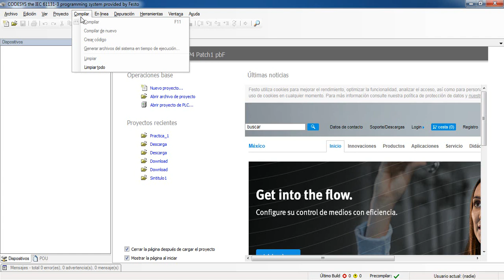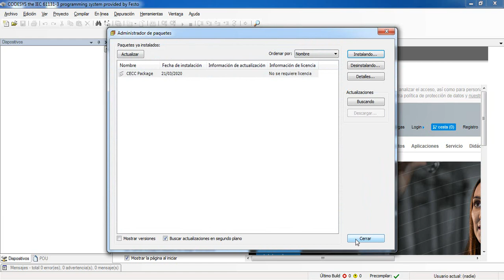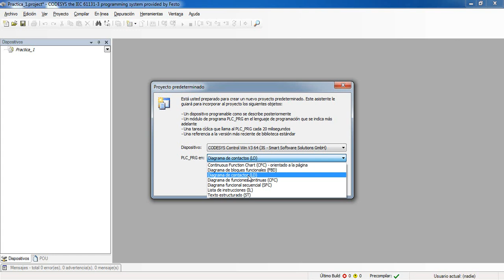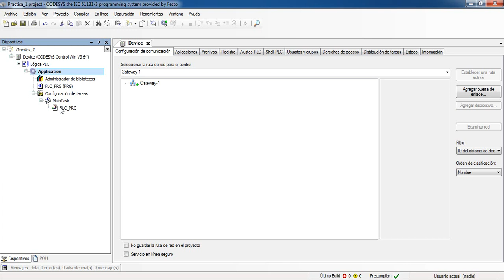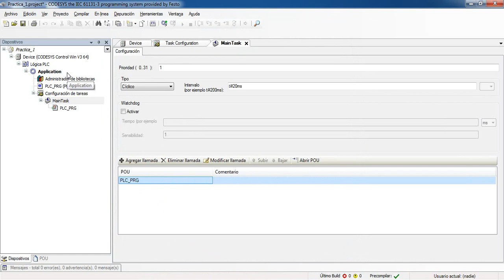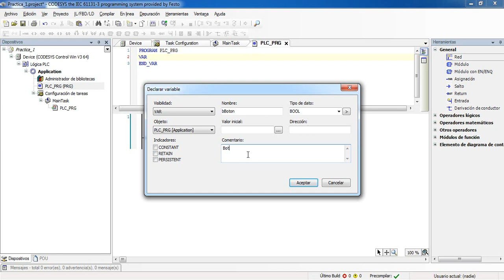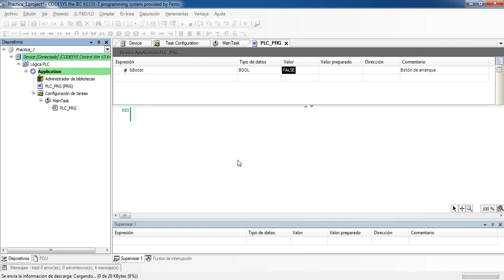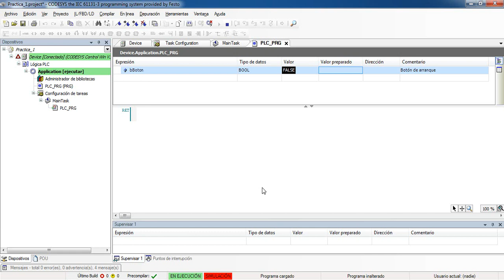CODESYS 3.5 SP4 INTRODUCCIÓN - ENTORNO DE PROGRAMACIÓN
En este vídeo se da una introducción al software Codesys 3.5 SP4 pbF, además se muestra el entorno de programación en general.
Se crea un programa estándar y se prueba con la simulación.

00:00 Inicio
00:13 Introducción
02:00 Menús
02:58 Administrador de Paquetes
03:58 Crear Nuevo Proyecto
04:44 Proyecto Predeterminado (Elegir dispositivo y lenguaje)
05:40 Área de Trabajo
06:05 Configuración de Tareas
08:07 Menú de herramientas de LADDER
08:44 Ejercicio básico (Contacto y Bobina)
08:53 Creación de Variables